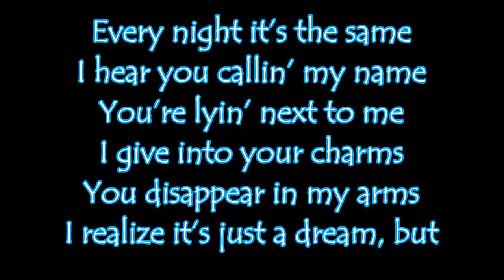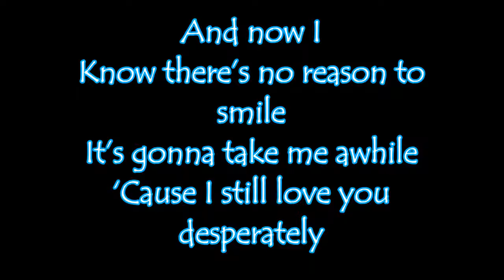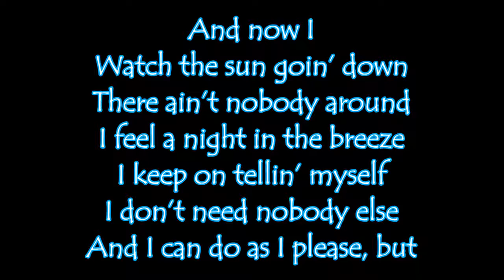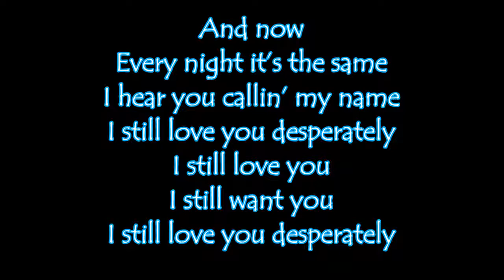George Strait Desperately Lyrics